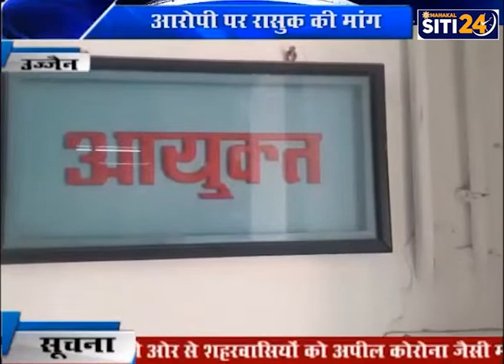रतलाम में बोहरा समाज के व्यक्ति के साथ मारपीट | मारपीट मामले मैं आरोपी पर रासुक की मांग | Ujjain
रतलाम में गत दिवस बोहरा समाज के व्यक्ति
के साथ मारपीट का वीडियो वायरंल हुआ। मारपीट से उज्जैन के बोहरा संमाजजन में आक्रोश है। मारपीट के विरोध में सोमवार को उज्जैन दाउदी बोहरा समाज के मुल्ला हातिम अली हरवाला, हाजी मुल्ला कुतुब फातिमी, शब्बीर हुसैन (एडवोकेट), काईद जौहर तस्कीन और काईद जौहर कागजी सहित समाजजन ने
कलेक्टर अशीष सिंह को ज्ञापन दिया। इसमें पीड़ित
रतलाम निवासी सैफद्दीन से मारपीट और गाली- गलौज करने वाले वीरेंद्र पिता श्यामलाल राठौड़ पर गुंडा एक्ट व रासुका के तहत कार्रवाई करने के लिए संबधित अधिकारी
को आदेशित करने का अनुरोध किया गया।